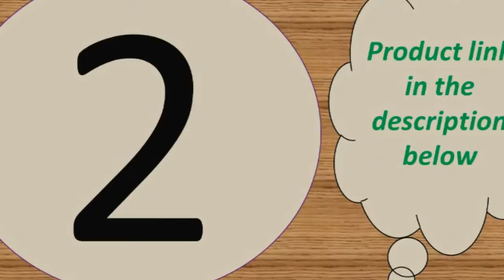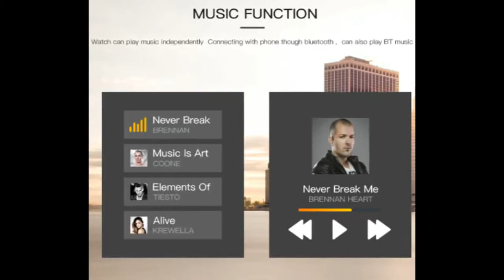Best smartwatch under 50$ for iphone 2019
Today i will show You-  Best smartwatch under 50$ for iphone  2019

1--smart watches men women for apple iphone

2--Support SIM TF card Call smart watch a1 Receive

MORVIDEO

Description:
* 1.22inch TFT 240*240 toughened glass lenses
* Metal for main body
* Hardware platform: NORDIC
*IP67 Waterproof(Life Waterproof.dont support swimming and shower）
* Blood pressure and heart rate monitor
* Smart calls & messages reminder: Call, restart the watch）
* A variety of sports patterns, APP operation view pedometer,calories,distance
* Support iOS 9.0 version above and Android 4.4 version above
* More function: Sleep monitor,Heart rate monitor, Movement Monitor (steps,distance,calories), Pedometer, Message sync, Incoming call, Alarm clock,vibration